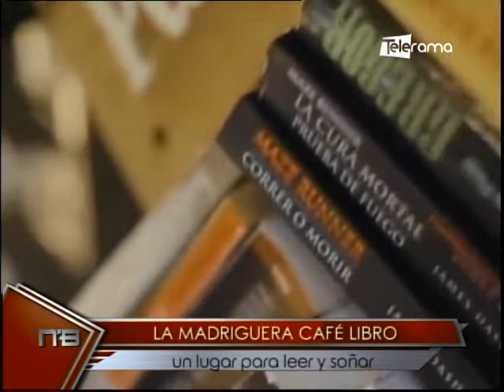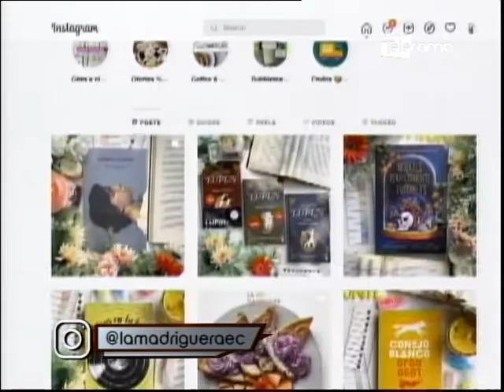La Madriguera Café Libro un lugar para leer y soñar